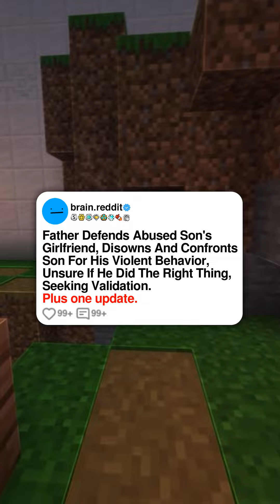Father Defends Abused Son's Girlfriend, Disowns And Confronts Son For His Violent Behavior, Unsur...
Father Defends Abused Son's Girlfriend, Disowns And Confronts Son For His Violent Behavior, Unsure If He Did The Right Thing, Seeking Validation.